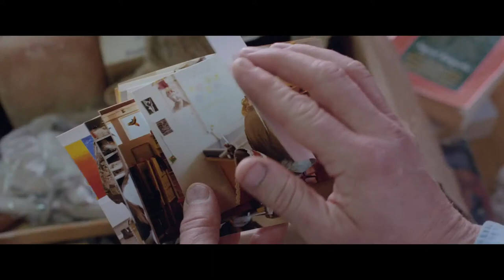A White, White Day | Trailer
Hlynur Pálmason’s A White, White Day opens in Film at Lincoln Center's Virtual Cinema on April 24.

Your screening rental will support FLC, and help us in our mission to remain a vibrant center for cinema culture once this turbulent period is behind us. This offer is for a limited time only.

What begins as a richly textured portrait of loss gradually descends with dreamlike tenor into something more offbeat and shocking in Hlynur Pálmason’s follow-up to his award-winning debut Winter Brothers (a 2018 ND/NF selection). A bereft former police chief (Ingvar Sigurdsson), whose golden years are spent caring for his granddaughter and remodeling a house, begins to suspect a local man of having had an affair with his late wife. As past memories take on new meaning, his suspicion turns obsessive and imperils those around him.  With breathtaking cinematography by Maria von Hausswolff, Pálmason finds seemingly boundless new ways to capture the volatile climate, the elemental delights and estrangement of Iceland’s east coast, and the unpredictable nature of grief. A Film Movement release.